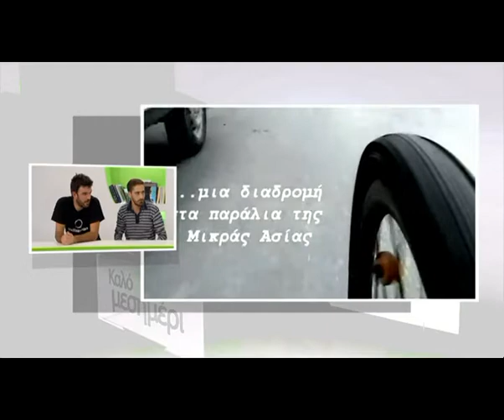Podilazondas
ΚΡΗΤΗ . Η ομάδα των Podilazondas μιλά στο Καλό Μεσημέρι για τα ταξίδια τους στον κόσμο με το ποδήλατο .Απόσπασμα από τη εκπομπή Καλό Μεσημέρι και την ΚΡΗΤΗ TV.